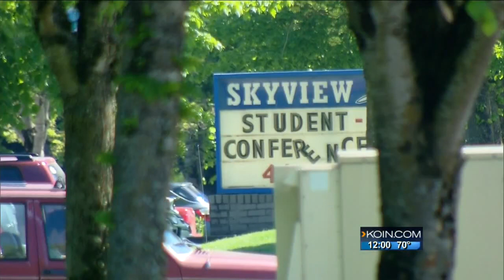Student arrested for bomb threat hoax at Skyview HS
The Vancouver School District wouldn’t specify how the threat was made.